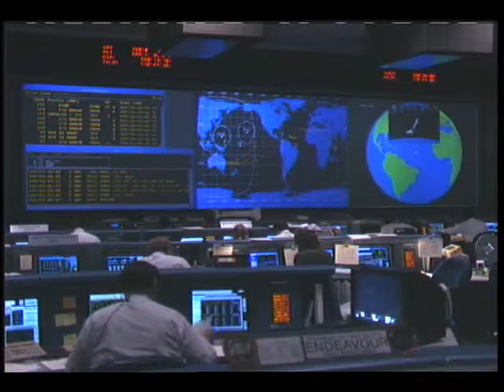STS-69 Flight Day 11 Highlights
On this eleventh day of the STS-69 flight, the astronauts, Cmdr. Dave Walker, Pilot Ken Cockrell, and Mission Specialists Jim Voss, Jim Newman, and Mike Gernhardt were awakened to the theme song for the cartoon 'Charlie Brown. ' The crew spent most of the day preparing the shuttle for reentry and landing. Several reporters interviewed the crew via a satellite link. Questions ranging from the status and problems with the mission to NASA's future were asked. Walker and Cockrell performed a successful landing of the space shuttle at Kennedy Space Center.